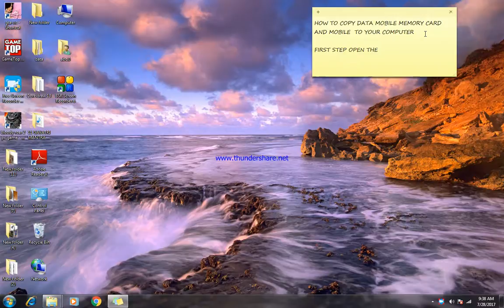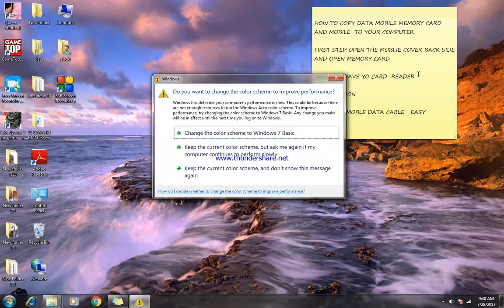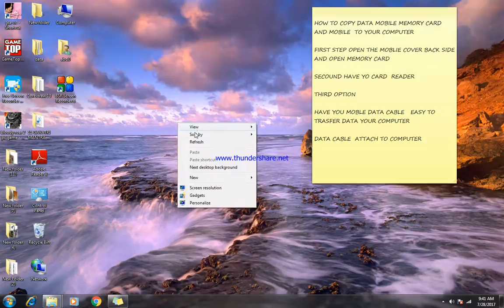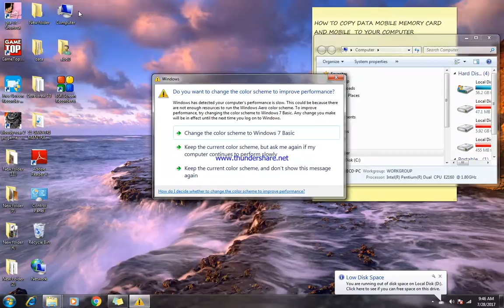how to copy mobile and memory card data for computer jabardust videos